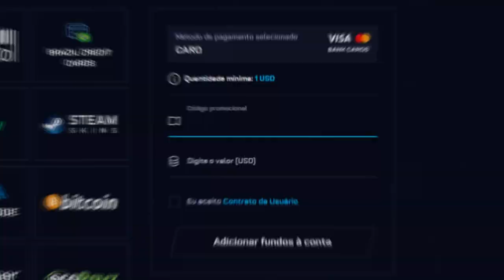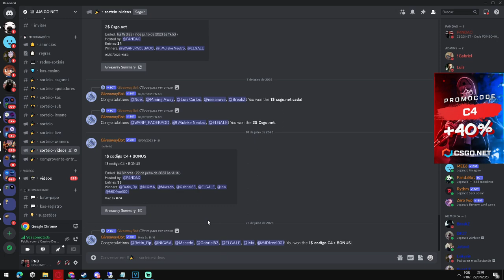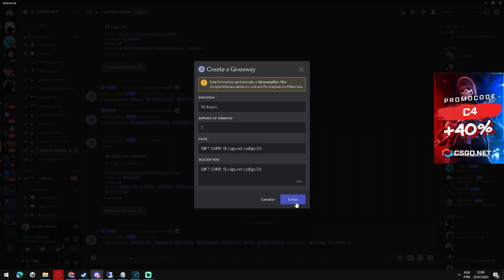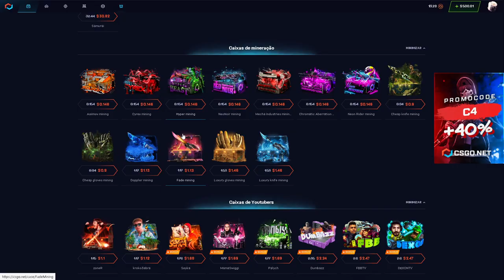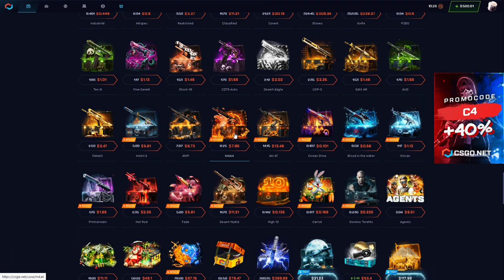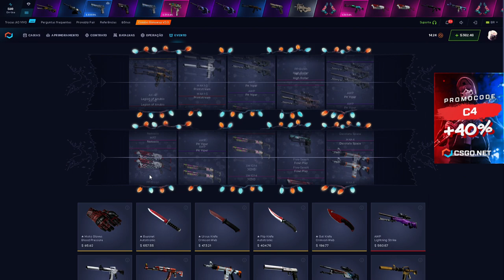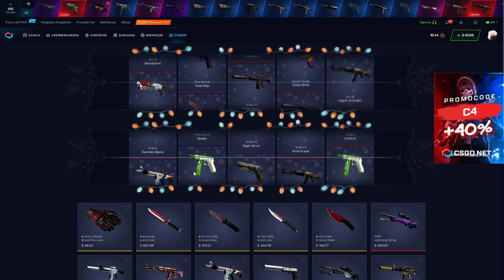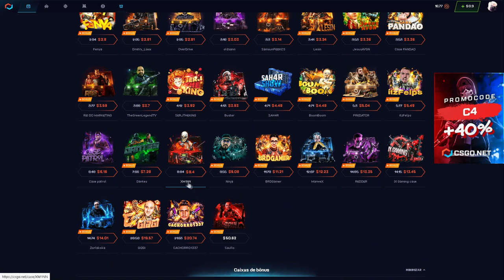TESTANDO a BUSTER no CSGONET - ÓTIMA CAIXA! CSGO Open Case